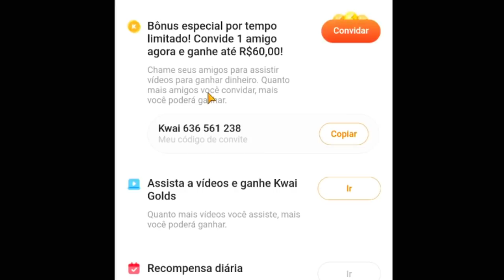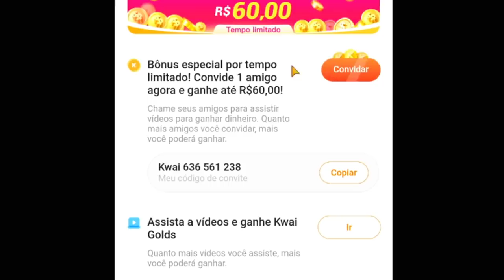FIZ PONTE de COSTAS com o BOTÃO QUE FAZ PONTE HACK no BED WARS do BLOCKMAN GO !!